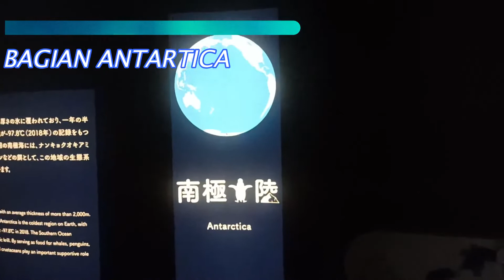KEHIDUPAN PENGUIN !!! LUCU BANGET NO DEBAT (AQUARIUM TERBESAR DIJEPANG PART 2)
Dari dulu sejak kecil pengen banget liat penguin dengan mata sendiri, akhirnya baru kesampean setelah masuk aquarium terbesar di jepang.
pinguin berada di bagian antartika (hewan kutub). Unggas yang ditakdirkan tidak bisa terbang ini, Semua tingkah lakunya lucu banget banget parah. dan beberapa tingkah lakunya gua share di video ini. selamat menonton. enjoy...!